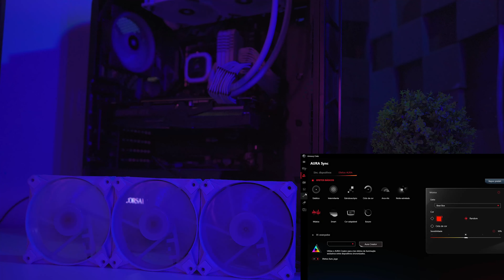Kit Cooler Hyrax 3 em 1 RGB da Motospeed, excelente custo benefício !